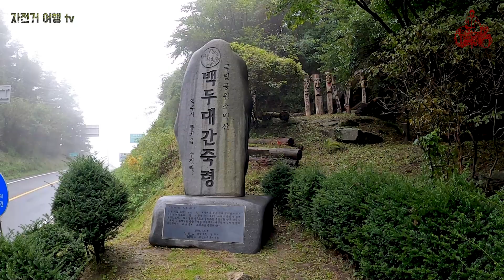백두대간 종주 11, 자전거 여행은 고달파! 두 달을 기다렸는데 비는 왜 나만 따라 다니나? ; 고항치-죽령-느새골고개-단양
실질적인 3차 투어 첫날부터 비를 맞았는데 오늘은 제대로 비가 옵니다.
지난 두 달 동안 긴 장마를 피해 이제야 출발했는데도 비가 따라 다닙니다.

고항치 올라가는 경사가 무척 힘들었습니다.그에 비하면 나머지 고개들은 할 만 했습니다.
완전무장 우중 라이딩을 합니다.이제 본격적인 투어가 시작 된 겁니다.
컨디션 만 잘 유지하면 문제없이 진행할 수 있습니다.

오늘 영상은 아침에 짐꾸리는 영상부터 시작합니다.
패니어 6개를 잘 챙기려면 규모있게 관리해야 합니다.
프론트 패니어에는 먹는데 필요한 물품 위주로뒤쪽 패니어는 의류와 침구류를 넣습니다.

오늘은 이틀 동안 비를 맞아서 게스트하우스에서 잡니다.
세탁하고 재정비해서 태백에 들어갈 때까지 여러 날 비박할 준비를 합니다.